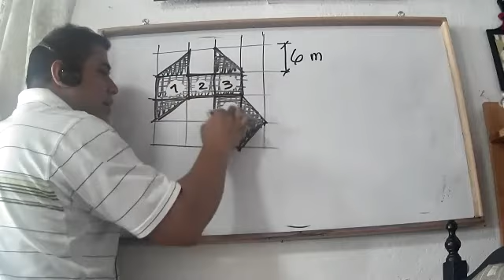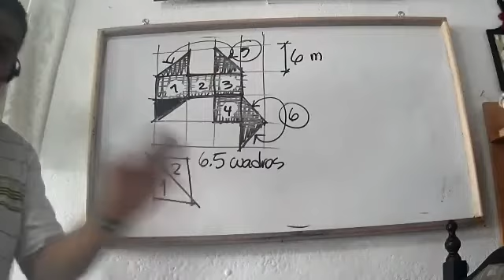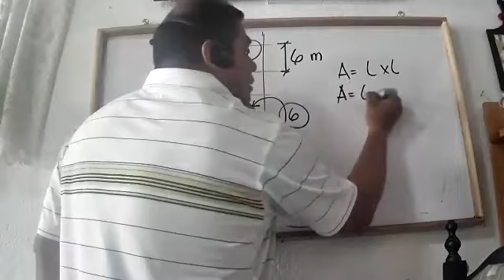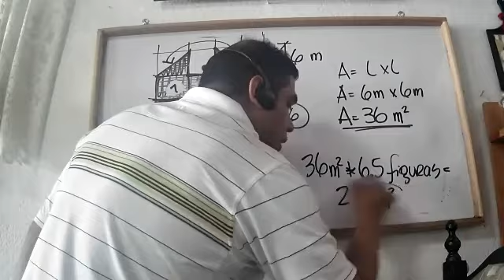ejemplo 5, calculo de área